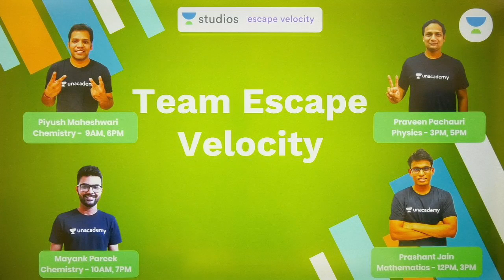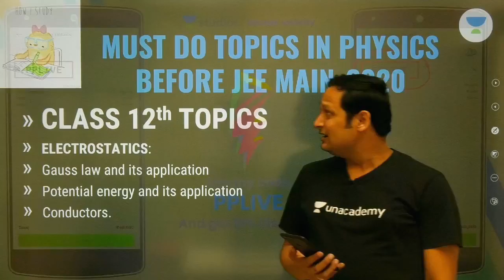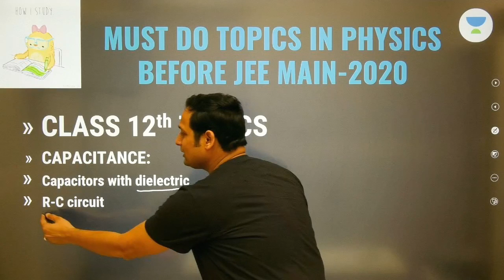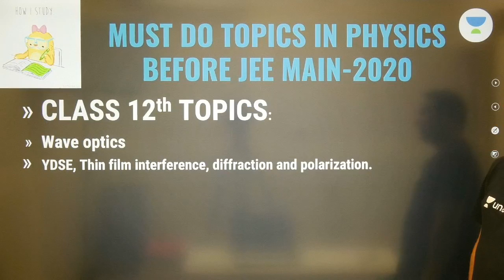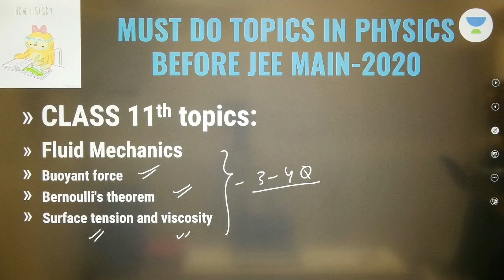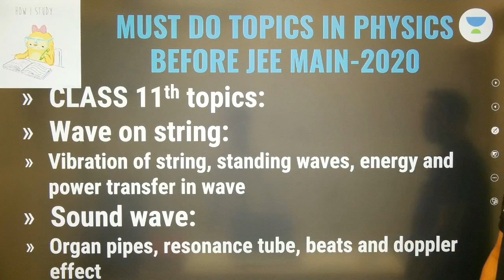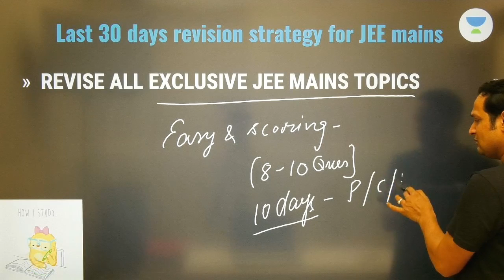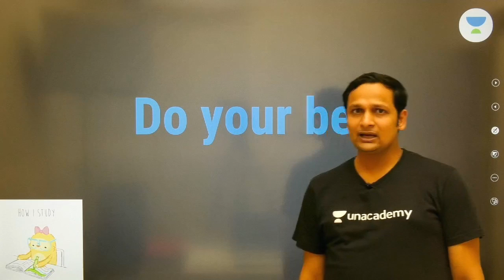Last 30 days quick revision strategy in Physics | JEE mains 2020 | Praveen Pachauri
Praveen Pachauri and more top educators are teaching live on Unacademy Plus.

This lesson starts with Last 30 days quick revision strategy in Physics for JEE mains 2020. In this lesson,  Praveen Kumar shares his various preparation strategy along with examples which will help you to crack the exam.